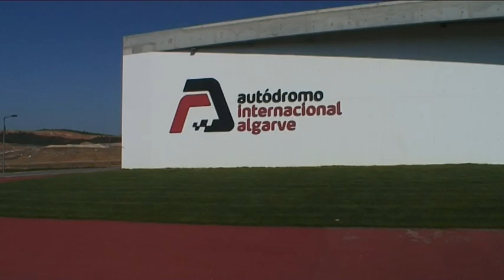KTM 990 SMR launch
The KTM 990 SMR is the track-ready version of the standard SM. MCN's Adam Child has ridden the bike at the launch and you can read his full road test in this week's MCN, on sale February 25th.
The engine is unchanged from the SM version, instead the differences can mainly be seen in the chassis and parts. Both bikes use WP suspension, but the track-focused R version has different fork internals and less suspension travel at the front and rear.